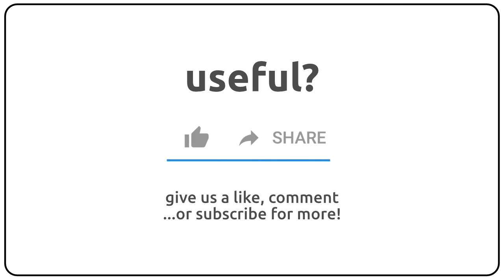How to pronounce aflush in english?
How to pronunce aflush in english
How to pronunce aflush in american accent 🇺🇸?
How to pronunce aflush in british accent 🇬🇧?
How to pronunce aflush in australian accent 🇦🇺?

Como se dice aflush en ingles?
Como se pronuncia aflush en ingles?